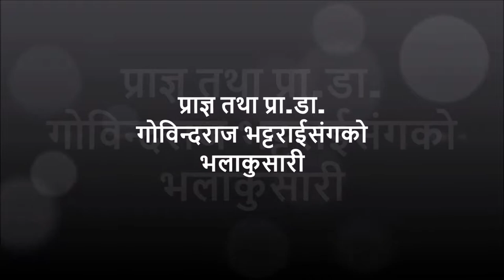Gobinda raj Bhattarai गोविन्द राज भट्टराई | प्राज्ञ प्रा.डा.| Popular Writer | Lecture | PhD | Poet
प्राज्ञ तथा प्रा.डा.गोबिन्दराज भट्टराई
जन्म - वि.सं२०१० साउन १२ गते
जन्मस्थान - ओसे ताप्लेजुंग, मेची
स्थायी ठेगाना - दमक न.पा.- १ दमक
हाल - कीर्तिपूर न.पा.- २ फोन न. - ४३३०३३४
शिक्षा - एम.ए , एम.एड.,पीएच.डी.- भाषाविज्ञान अनुवाद
संलग्नता - प्राध्यापन अंग्रेजी , त्रि.वि.
सम्प्रति - सहायक डीन ,शिक्षाशास्त्र संकाय त्रिंवि. कीर्तिपूर
सम्पर्क - शिक्षाशास्त्र संकाय डीनको
कार्यलय त्रिंवि.
फोन नं. ४३३११९६
प्रथम पटक प्रकाशित रचना कथा गोर्खापत्रमा

मौलिक कृतिहरु
1.मुङलान उपन्यास २०३१,२०३४,२०४४,२०६० - रत्न पुस्तक भण्डार
2.मणिपूरको चिठ्ठी उपन्यास २०३४,२०५९ - साझा प्रकाशन
3.सुकरातका पाइला उपन्यास - २०६३
4.उत्तरआधुनिक ऐना - समालोचना
5.उत्तरआधुनिक विमर्श - समालोचना
6.तीनधारा कथा संग्रह सहलेखन भट्टराइ वन्धु प्रकाशन २०३५
7.नेपाली ध्वनिशास्त्र भाषाविज्ञान सहलेखन २०३९,२०६२ - रत्न पुस्तक भण्डार
8.काव्यिक आन्दोलन परिचय पहिलो सस्करण २०४९ - नेपाल प्रज्ञा प्रतिष्ठान
9.काव्यिक आन्दोलन परिचय दोस्रो सस्करण२०६१ - साझा प्रकाशन
10.विदेशी वगैचाको चार थुंगा फूल अनूदित वालकथा २०५१,२०५६ - रत्न पुस्तक भण्डार
11.विदेशी वगैचाको पांच थुंगा फूल अनूदित वालकथा २०५१,२०५६ - रत्न पुस्तक भण्डार
12.विदेशी वगैचाको छ थुंगा फूल अनूदित वालकथा २०५१,२०५६ - रत्न पुस्तक भण्डार
13.एक्लै एक्लै एक्लै निवन्ध संग्रह २०६० - रत्न पुस्तक भण्डार
14.सेलेक्टेड नेपाली एसेज् अनुवाद २०६० - जीवा लामिछाने
15.आख्यानको उत्तरआधुनिक पर्यावलोकन समालोचना २०६२ - रत्न पुस्तक भण्डार
16.पश्चिमी वलेंसीका बाछिटा समालोचना २०६१ - नेपाल प्रज्ञा प्रतिष्ठान
17.विश्वविद्यालमा अग्निपूजा निवन्ध २०६१ - रत्न पुस्तक भण्डार
18.सेलेक्टेड स्टोरिज फ्रम नेपाल अनुवाद २०६१ - साझा प्रकाशन
19.फ्रेन्डसिप उपन्यास अंग्रजी अनुवाद प्रेसमा
20.डिक्लारेसन अफ अ न्यू गड कविता संग्रह अंग्रजी अनुवाद प्रेसमा

सम्पादन
निर्माण ,नागवेली ,कोसेली ,हिमज्योति

भिडियो तथा सम्पादन
टंक सम्बाहाङ्फे
मिडिया पार्टनर –
Sewaro TV

मायाँको बल्छिमा म त अल्झे है भन्ने बोलको गीतकार टंक सम्बाहाङफे र संगीत तथा बाद्यसंयोजन मनोज साङसोन राई ।